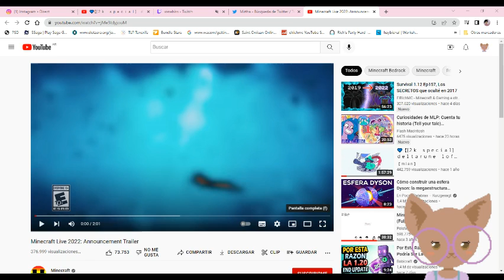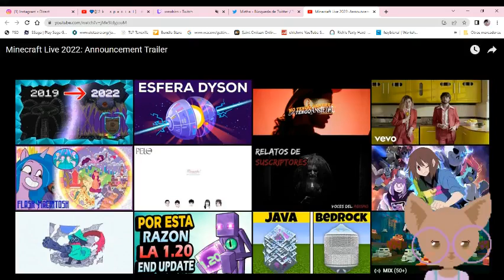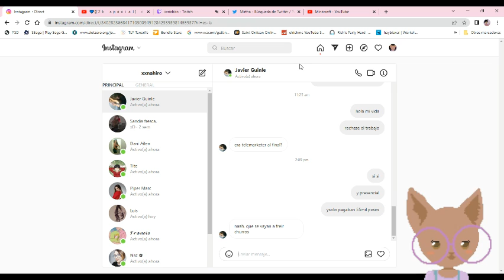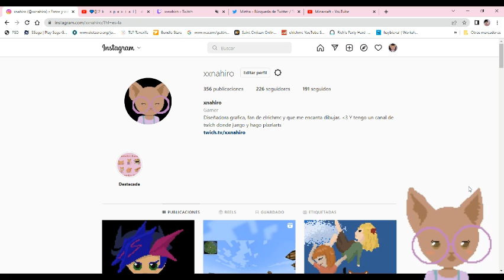fal caidas ฅ^•ﻌ•^ฅ